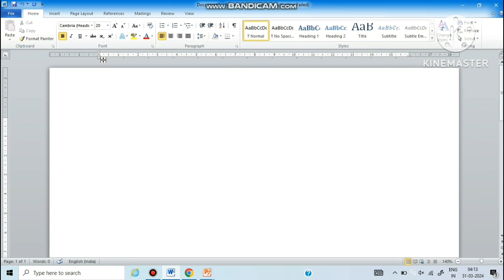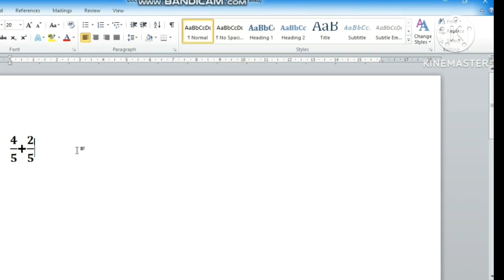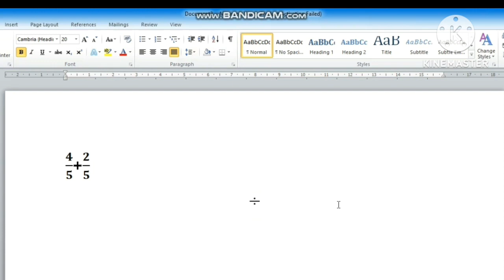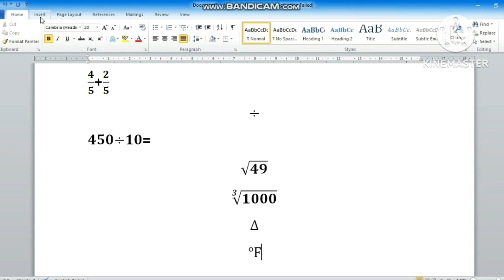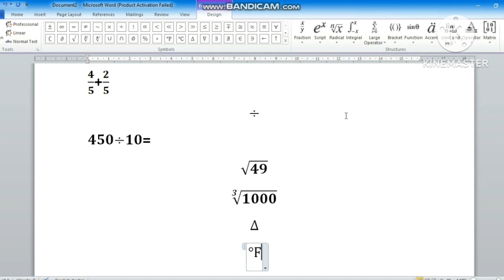Use Equation Tools in MS Word II MS Word में Fraction को कैसे लिखते है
In this video, I will teach you about to symbols insert in MS word.

Main Imp.-Topic Covered-
VKCI Computer Education
use equation tools in ms word
ms word me fraction ko kaise likhte hai
ms word में Fraction को कैसे लिखते है
symbols ko ms word me kaise lagate hai
ms word me hindi kaise likhe
ms word me cuberoot kaise lagate hai
ms word me squarroot kaise lagate hai
ms word
fraction
ms word me symbols ko insert kaise karte hai
ms word me triangles kaise lagate hai
insert table
full course msword in hindi